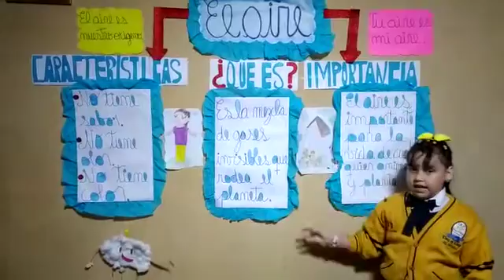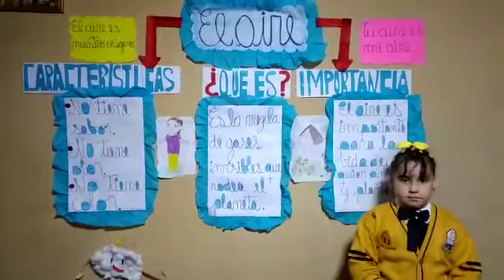2do grado A. Kiara Segersbol